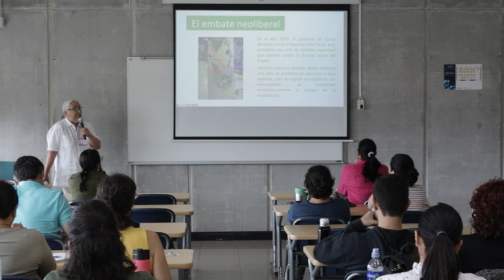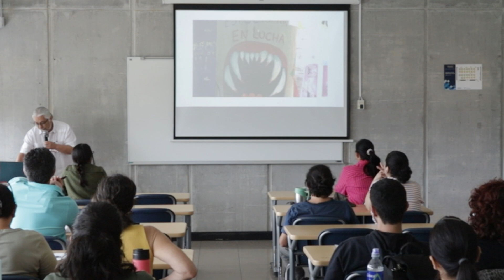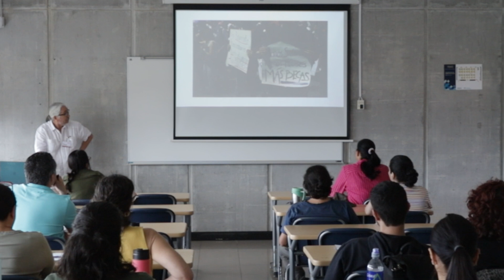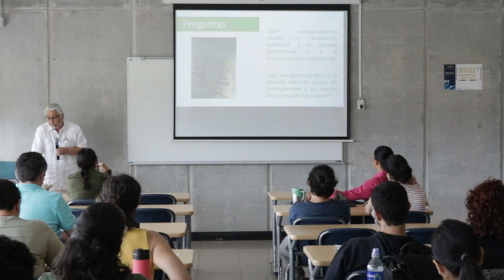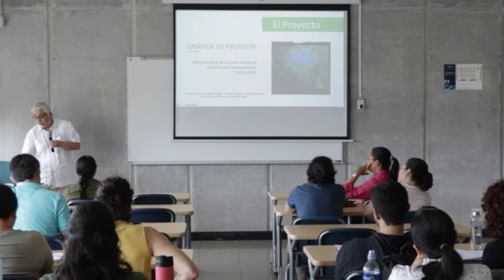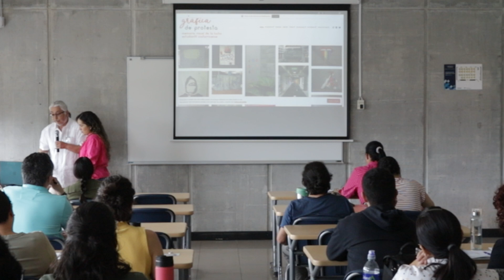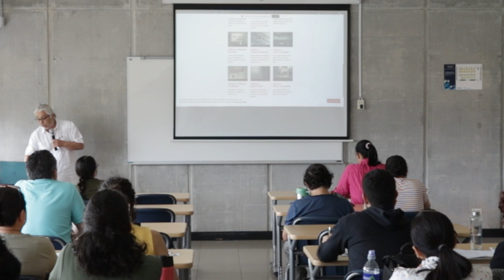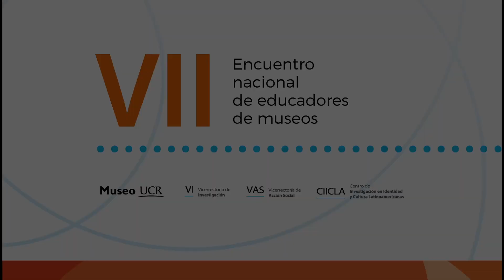Gráfica de protesta: memoria visual del movimiento estudiantil.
En este video Sergio nos habla acerca de la contextualización de los muros rayados durante la Toma de edificios del 2019 en la instalaciones de la Universidad de Costa Rica y cómo esto se ha convertido en patrimonio cultural por su valorización y construcción de símbolos.
Expositor: Sergio Villena Fiengo
Entidad: Gráfica de protesta